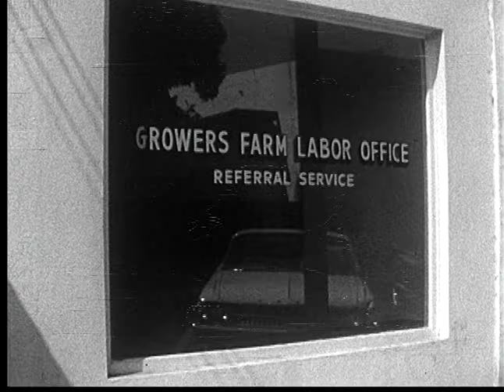Why Braceros (1959)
Discusses the importance of the Bracero program in American agriculture, particularly for crops requiring manual labor, known as "stooped labor." Despite advancements in mechanization, certain crops still need hand harvesting, and there is often a shortage of domestic workers willing to take on these tough jobs. Farmers recruit labor well in advance, primarily using domestic sources, but when these prove insufficient, they turn to Braceros, Mexican workers who are legally contracted to fill the labor gap. The program is regulated to ensure fair treatment and pay, and it benefits both American farmers and the Mexican economy. Without Braceros, many crops would be lost, negatively impacting various sectors of the economy.

We digitized and uploaded this film from the Prelinger Archives.